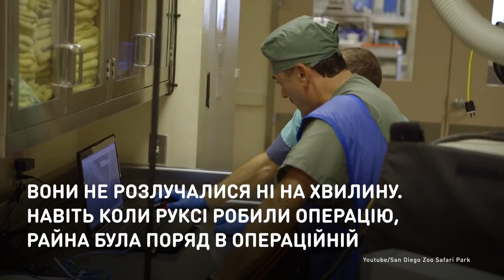Два товарища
Забота пса спасла гепарда.
Мама гепарда Рукси отказалась от него, и, чтобы шестинедельный котенок пережил стресс, его познакомили с риджбеком Райной. С тех пор дружба гепарда и собаки крепнет с каждым днем.

Турбота пса врятувала гепарда.
Мама гепарда Руксі відмовилася від нього, і, щоб шеститижневе кошеня пережило стрес, його познайомили з риджбеком Райною. З того часу дружба гепарда та собаки міцніє щодня.